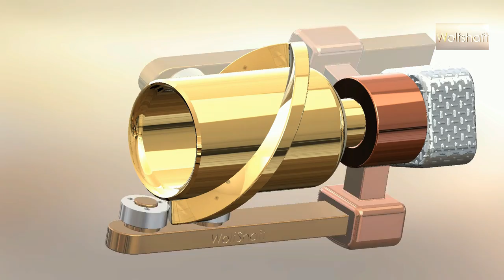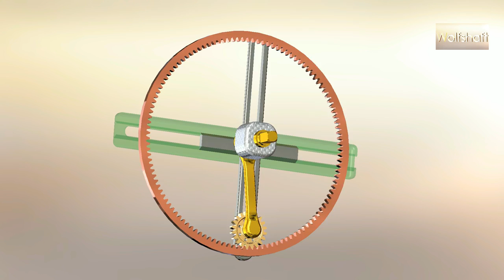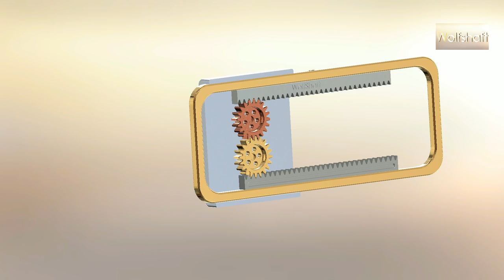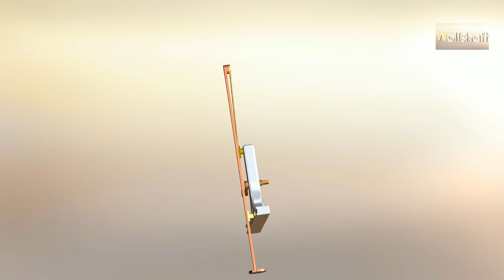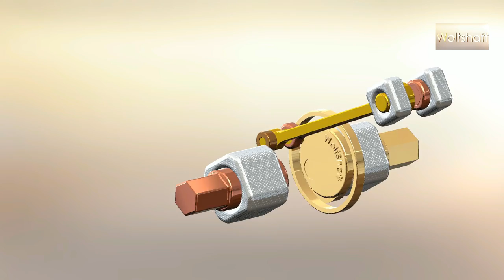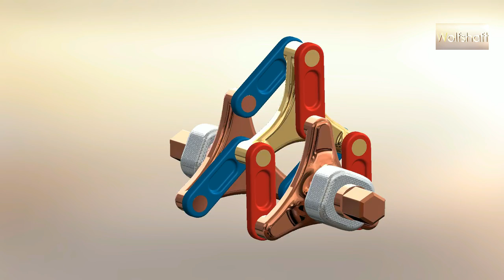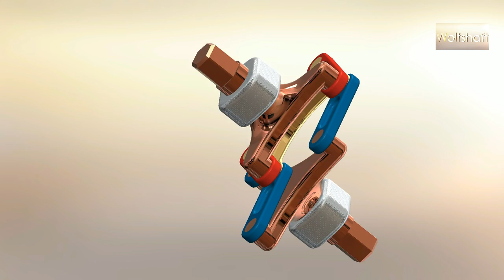Unveiling Mechanical Wonders: Exploring 6 Fascinating Mechanisms and Motion Systems!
In this enlightening video, we embark on an exhilarating journey to unravel the secrets behind 6 incredible mechanisms and motion systems. Join us as we explore these marvels of innovation and precision.

We kickstart our exploration with the Barrel Cam Mechanism, an ingenious device that converts rotational motion into controlled linear motion with unparalleled accuracy. Discover the inner workings and applications of this mechanism, from automotive engineering to manufacturing processes, where efficiency and precision are paramount.

Next, we delve into the Gear Crank Mechanism, a dynamic arrangement that harnesses the interplay between gears and a crankshaft to generate desired motions. Witness the versatility and applications of this mechanism in various industries, including automotive systems, machinery, and robotics.

Then, we uncover the Rack Pinion Mechanism, a powerful combination that translates rotational motion into linear motion with precision. Explore its applications in steering systems, linear actuators, and other motion control systems, where efficient translation is essential.

Prepare to be amazed as we explore Linear Translating Motion, a fundamental principle that enables smooth and precise linear motion in various mechanical systems. Witness how this motion system enhances automation, robotics, and machinery in achieving controlled and efficient movements.

We then delve into the Cam and Linkage Mechanism, a fascinating arrangement that utilizes cams and linkages to deliver complex and synchronized motions. Discover the versatility and applications of this mechanism in industries such as automotive, machinery, and automation.

Finally, we unveil the Schmidt Coupling, a flexible and reliable coupling mechanism that transmits torque between two shafts while accommodating misalignment. Explore its applications in power transmission systems, automotive drivetrains, and industrial machinery.

Through detailed explanations, visual demonstrations, and real-world examples, we guide you on an exciting exploration of these remarkable mechanisms and motion systems. Join us as we unlock the potential and applications of these engineering marvels!

Hit the play button now and immerse yourself in the world of Mechanical Wonders!

0:00   Introduction
0:06   Barrel cam mechanism
1:02   Gear crank mechanism
1:59   Rack pinion mechanism
2:55   Linear translating motion
4:11   Cam and linkage mechanism
5:06   Schmidt coupling